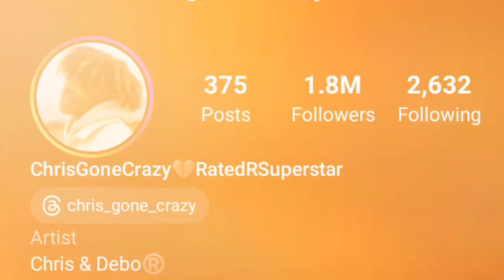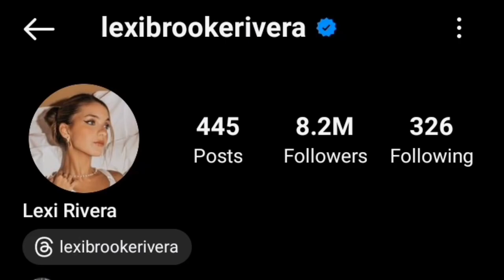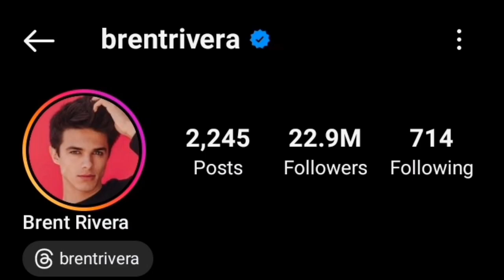Chris Gone Crazy Vs Lexi Rivera And Brent Rivera Lifestyle Comparison 2023